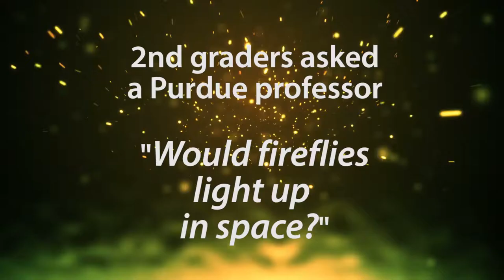ZGGE: Zero Gravity Glow Experiment Results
Purdue University AAE students are teaming with local second-graders to find out if fireflies can light up in space. This experiment launched on Blue Origin's New Shepard on December 12, 2017.  Watch the video for the answer to the questions "Would fireflies glow in space?"

The collaborative experiment emerged from a question about fireflies brought up in Maggie Samudio's 2nd grade class at Cumberland Grade School in West Lafayette. She contacted Steven Collicott, Professor of Aeronautics and Astronautics to find out and he created a team of students to develop a project that could be tested in zero gravity.  The team is a called ZGGE for Zero Gravity Glow Experiment.